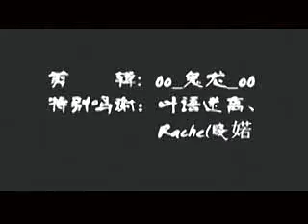【听汪东城唱忐忑】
credit : 0o_鬼龍_o0 @ weibo + 晶crystal晶 @ tudou.com